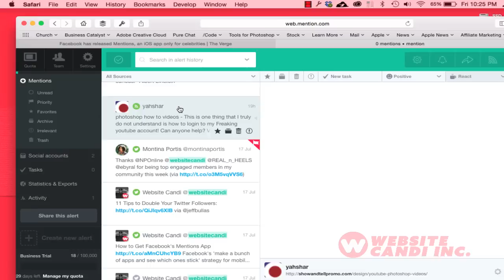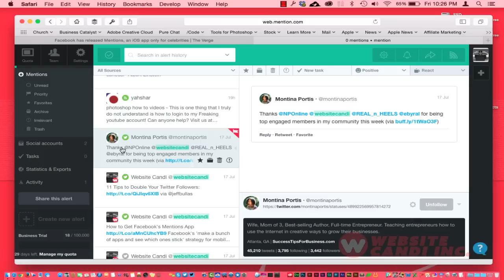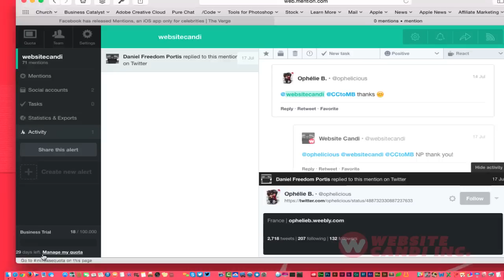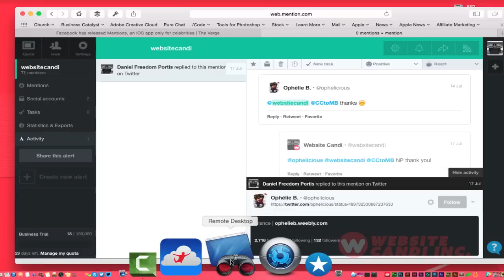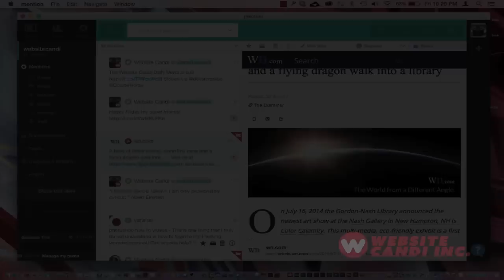First look at Mentions App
Monitor millions of sources in 42 languages and make sure you're not missing anything published on the web and social networks. Get a snapshot of your mentions by source, language, and over a selected period of time. Generate reports and export data to compare yourself with your competitors.